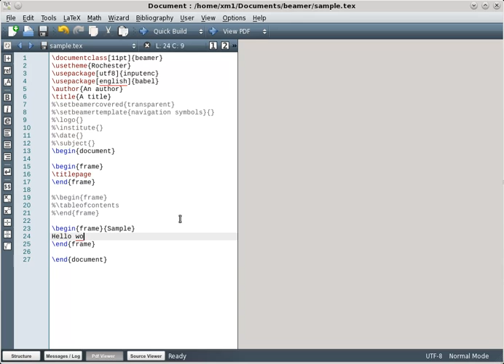texmaker beamer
Demo of the "Beamer Presentation" wizard with Texmaker 4.1